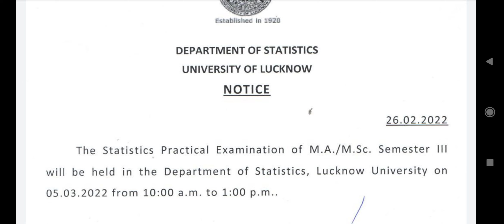MA/M.SC pratical exam date lucknow university